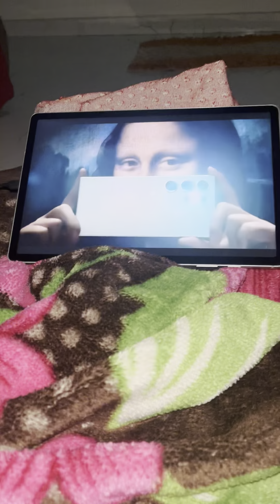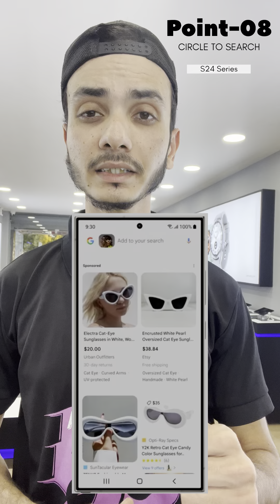Galaxy S24 Some Extraordinary Features in History ✨ @Samsung